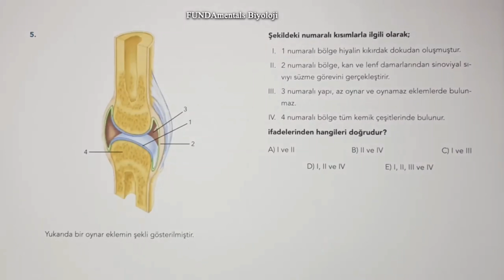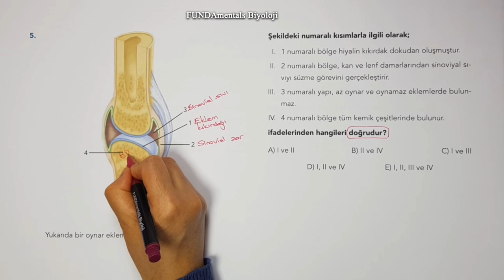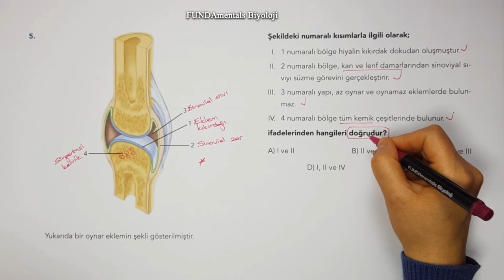AYT Biyoloji Eklem- Kemik | 1 Soru 1 Net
1 Soru 1 Net videomuzda ''Endokrin Sistem'' konusunun ÖSYM'nin yeni sınav sisteminde sizler için Biyoloji dersinde çıkabilecek soru tiplerini çözüyoruz. Sınava girmeden önce soru çözüm videolarını mutlaka izlemelisin! 😊eklem kemik ayt FUNDAmentals FUNDAmentals Biyoloji